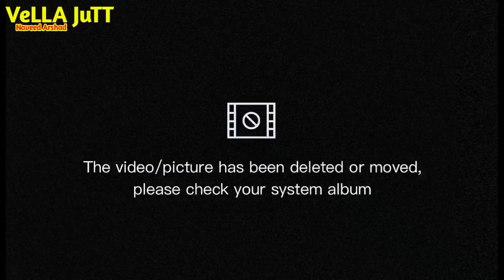گاؤں کی فصلیں Village crops | Beautiful village Life | VeLLA JuTT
WELCOME TO My Channal [ VeLLA JuTT ]
_____/TOPICS COVERED\_____
New Top Village Vloge
VILLAGE LIFE
Natural Village Mahool
Village Crops
AAJAO! Mere Social Media Platforms par :-